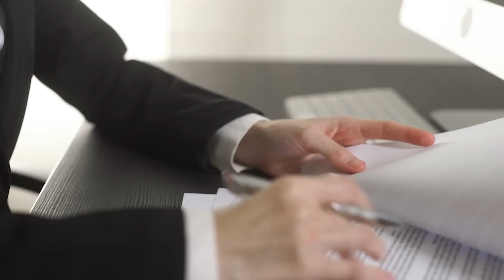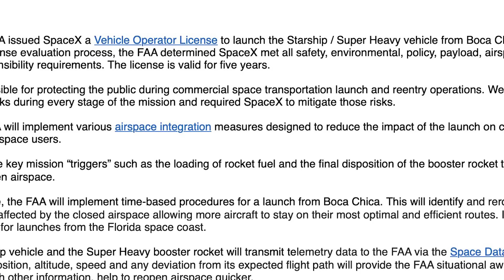FAA Just Declared This About Starship Second Orbital launch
SpaceX has been working hard to prepare for the second orbital test flight of its Starship rocket, the company's ambitious vehicle designed to take humans and cargo to the moon, Mars and beyond. But before SpaceX can launch Starship again, it has to get approval from the U.S. Federal Aviation Administration (FAA), the agency responsible for ensuring public safety during commercial launch operations. In this video, we'll tell you what the FAA just declared about Starship's second orbital launch, and what it means for SpaceX's future plans.